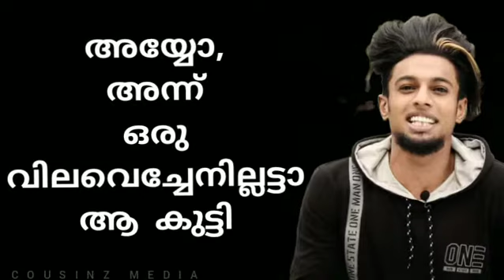Manavalan Love|Manavalan media